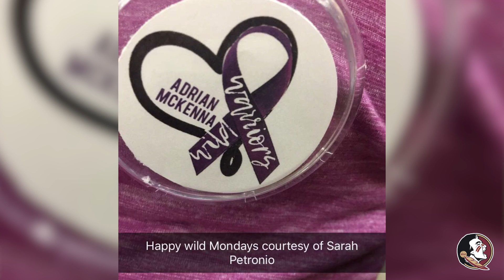Inspired and Inspiring: Keith Beats Cancer for Senior Day Return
Courtesy McKenna Keith was diagnosed with Hodgkins Lymphona in July. Just six months later she is back in the pool with her teammates.